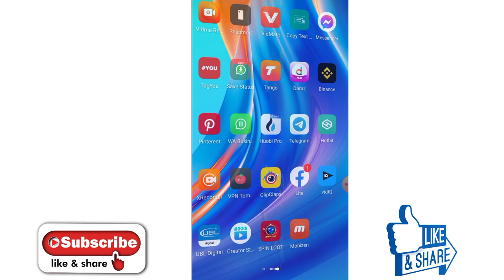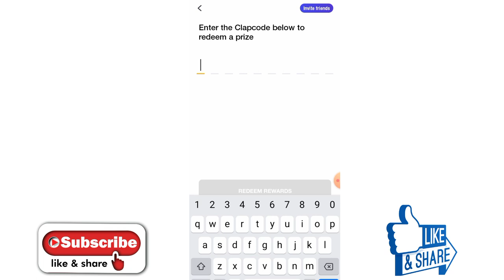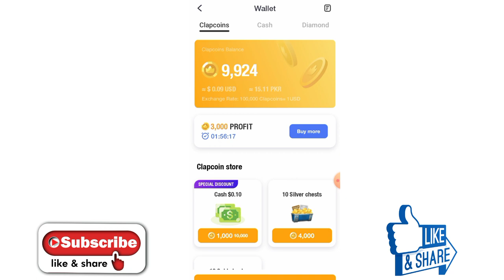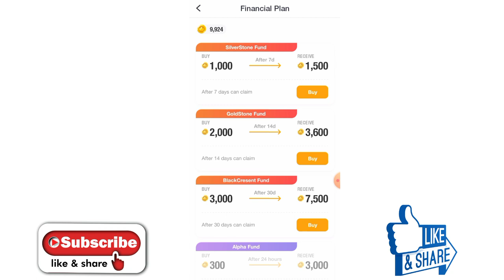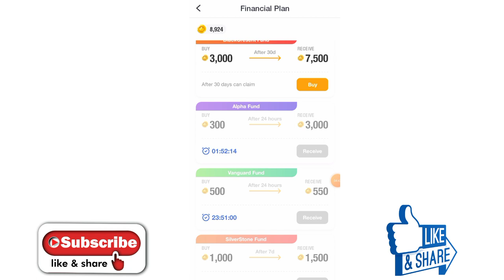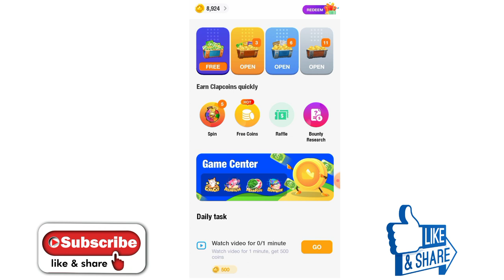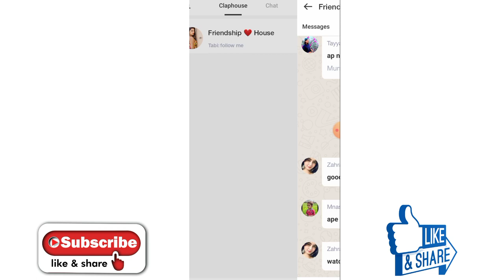Clipclap Unlimited Earning Trick 2022 | How To Earn money Fast In Clipclap | Clipclap coins trick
About Video;

Your Queries;
1) clipclaps unlimited coins
2) clipclaps unlimited refer trick
3) clipclaps coins trick
4) clipclaps app
5) clipclaps redeem code
6) clipclaps fast earning tricks
7) clipclaps fast earning
8) clipclaps 2022
9) clipclaps tricks 2022
10) clipclaps se paise kaise kamaye